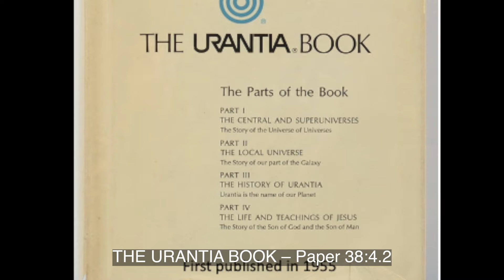Paper 038e Seraphim Live in Pairs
These headquarters worlds are among the magnificent realms of Nebadon; the seraphic estates are characterized by both beauty and vastness. Here each seraphim has a real home, and “home” means the domicile of two seraphim; they live in pairs.